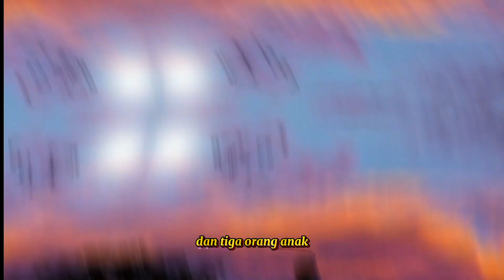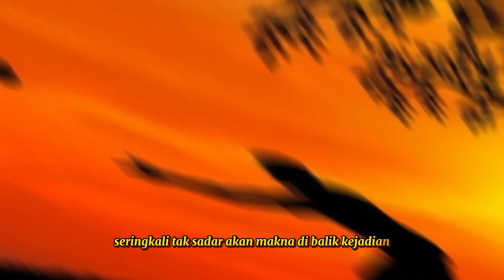Makna dibalik setiap kejadian